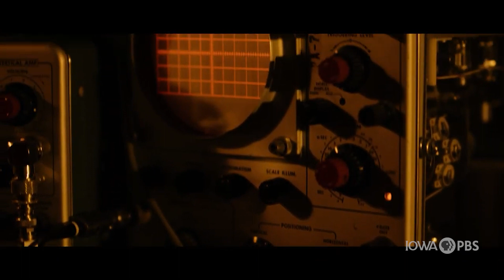From the Void | The Film Lounge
“From the Void” is about a son being taken, and a father desperately searching for him. But this isn't your ordinary abduction… — something strange has happened, and it isn't of this world. Created by Michael Minard of Waterloo.